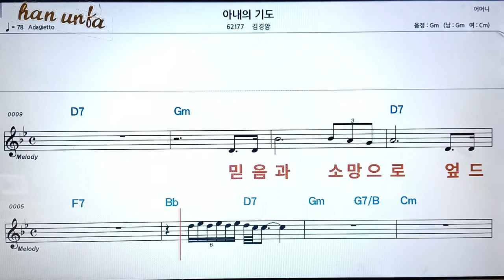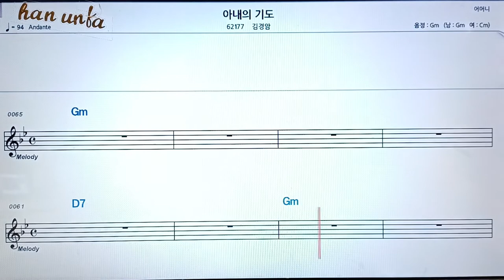아내의 기도/김경암👍노래 반주, 코드 악보,가라오케💋Karaoke*Sheet Music*Chord*MR